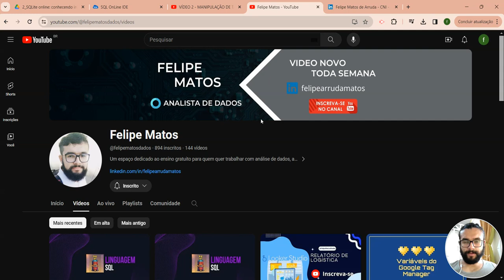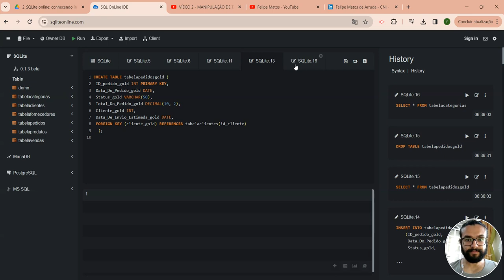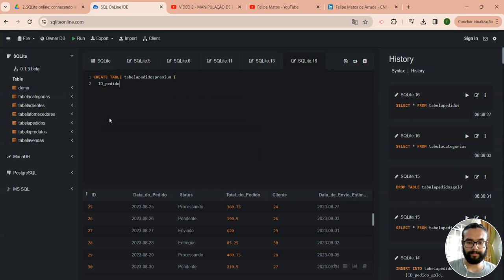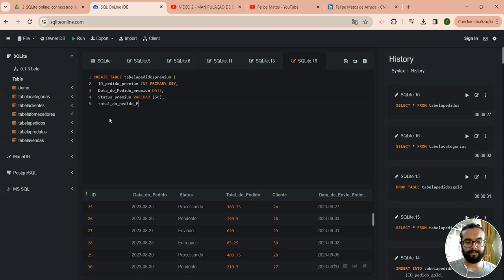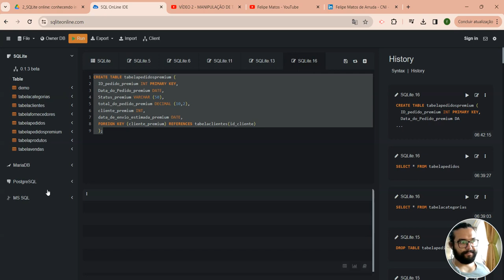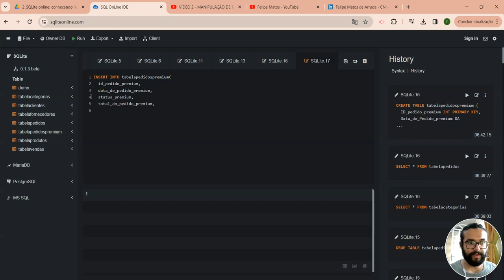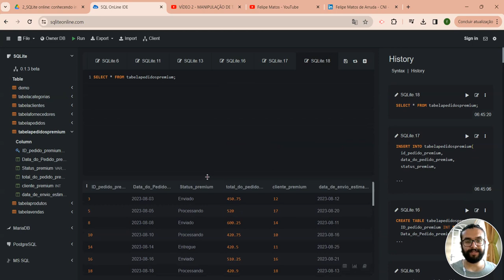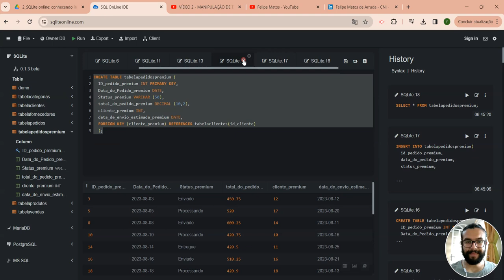VÍDEO 3 - INSERINDO DADOS UTILIZANDO O SELECT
No vídeo anterior trabalhamos inserindo dados com o INSERT INTO e especificando manualmente a entrada de dados da tabela, hoje vamos utilizar o SELECT para filtrar dados de uma tabela para a outra.